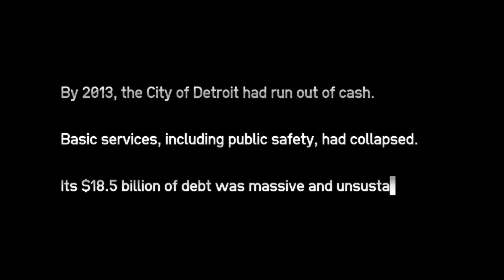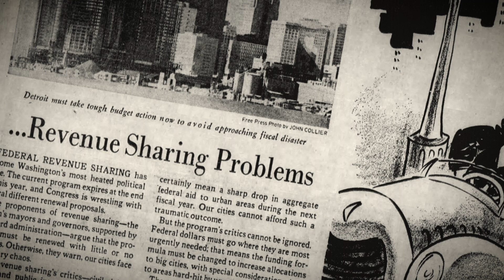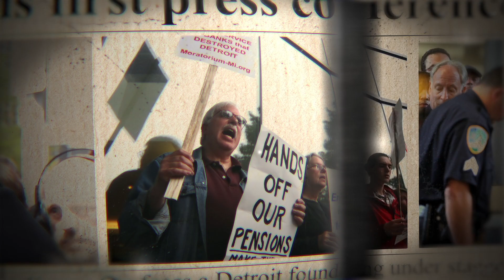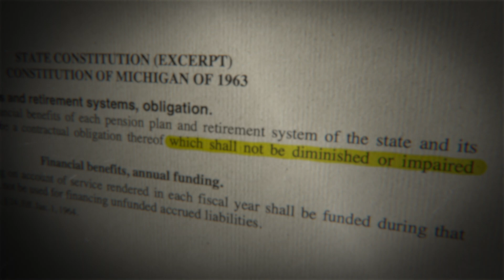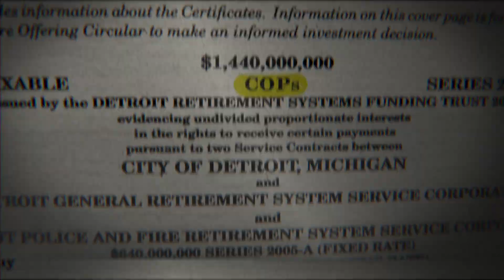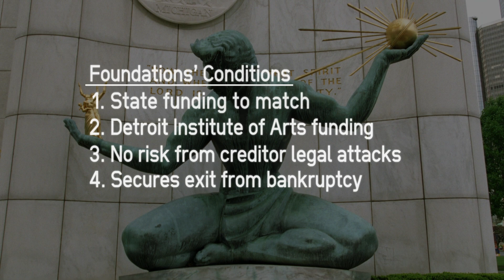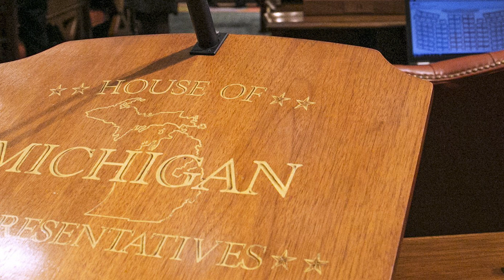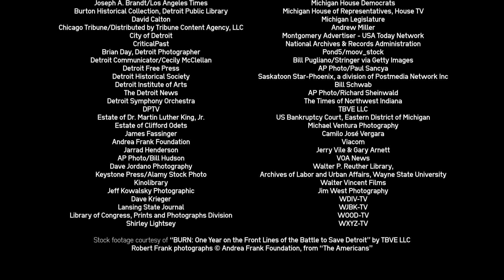Gradually, Then Suddenly: The Bankruptcy of Detroit | Social Issues Documentary | Full Movie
Once the engine of the American economy, Detroit descended, over six decades, to insolvency and through the largest municipal bankruptcy in U.S. history.

Stars: Leanna Sullivan, Whitney Lemelin
Directed by Sam Katz, James McGovern